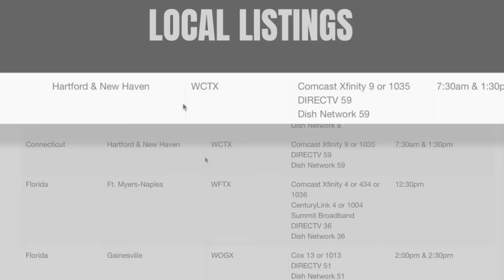4 Kids. 13 Tickets & Doing the Best She Can & I'm sorry I have postpartum!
A single mom receives a gift from a compassionate viewer in Texas and a big break from Judge Caprio. Then the judge tries to calm a new mom with postpartum who has a bundle of tickets and a boot on her car.